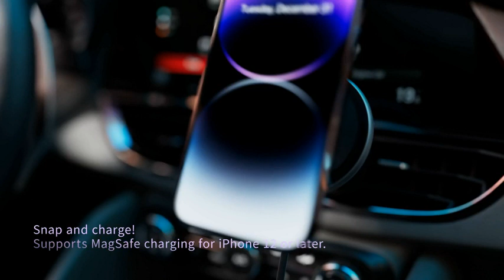Car Mount Qi Certified for iPhone 12 to 14 Series Cell Phones Accessories